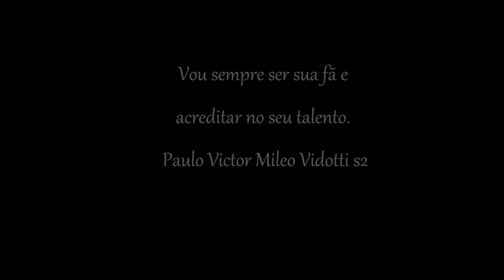Paulo Victor Mileo Vidotti s2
Isso aqui é só pra todo mundo saber que eu já apostava no seu sucesso muito antes de você virar 'modinha', que eu já conhecia seu talento muito antes de alguém me falar dele... Que eu já era sua fã muito antes de ser. Agora todo mundo te conhece, você virou ' o cara '. E enquanto sua fama aumenta, as minha chances de te conhecer diminuem... Não sei o que vai acontecer daqui pra frente. Se você vai continuar o mesmo e no mesmo lugar. Mesmo com tudo isso, essa é forma que eu tenho de dizer que eu sempre vou ser sempre a sua fã n. 1. Paulo Victor Mileo Vidotti s2